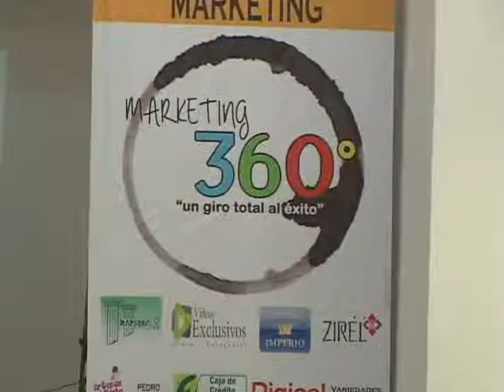CONGRESO DE MARKETING 08 11 2013 ATV NOTICIAS EL SALVADOR